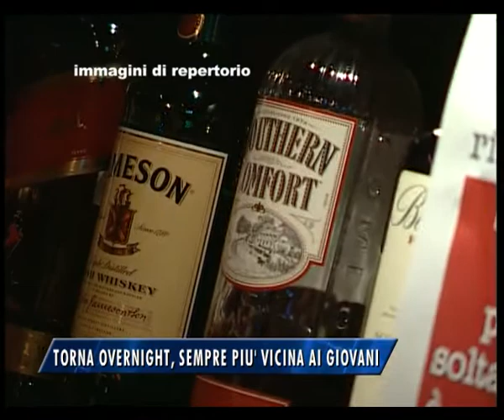10/06/2015 - TORNA OVERNIGHT SEMPRE PIU' VICINO AI GIOVANI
IL NOTIZIARIO (mercoledì 10 giugno 2015) - Comune, Provincia e Dipartimento delle Dipendenze insieme nell'iniziativa di prevenzuione durante l'estate.